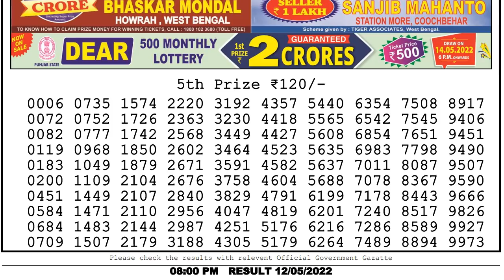🔴 Lottery Sambad Live 08:00pm 12/05/2022 Evening Nagaland State Dear Lottery Result Pdf Download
0:00 | Dear Lottery 1st, 2nd, 3rd & 4th prize  numbers
0:59 | 5th prize numbers